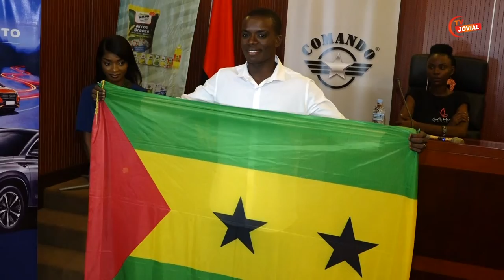Cerimónia de apresentação dos concorrentes para o prémio de Mister África 2022